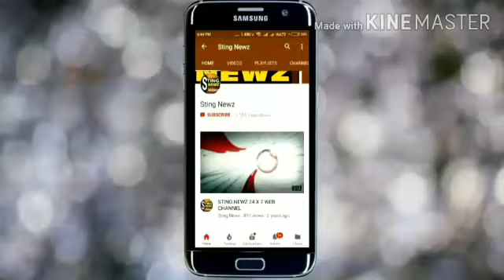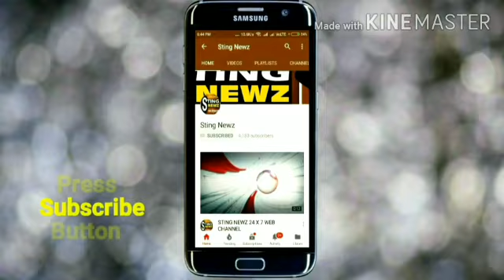বেথুয়াডহরি রেগুলেটেড মার্কেটের সব্জি ব‍্যবসায়ীরা দুস্থদের খাদ্য সামগ্রী বিতরণ করলেন, দেখুন ভিডিও